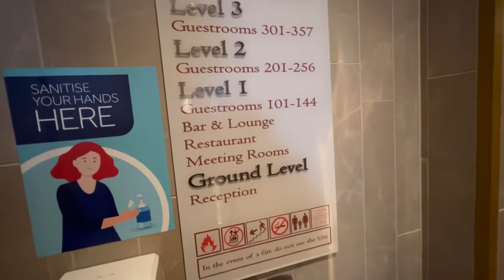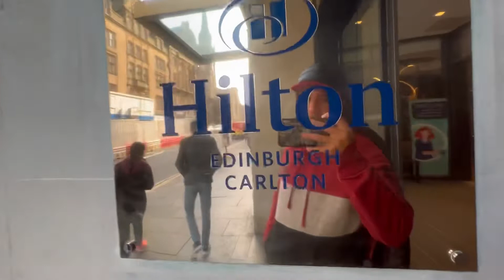Hotel Hilton Carlton en EDIMBURGO, Escocia | ¿Vale la pena?🏴󠁧󠁢󠁳󠁣󠁴󠁿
Hilton Edinburgh Carlton | Les muestro donde me hospedé en EDIMBURGO, Escocia😱¿Lo recomiendo?
En mi viaje y aventura en Edimburgo,Escocia 🏴󠁧󠁢󠁳󠁣󠁴󠁿 me hospedé en un hilton , donde les comparto mi experiencia, si realmente vale la pena para que lo puedas tomar en cuenta. lo conozcas conmigo, costos y amanidades , hermosa experiencia sin duda.
Date al video para que veas de lo qué hablo 🤙🏻